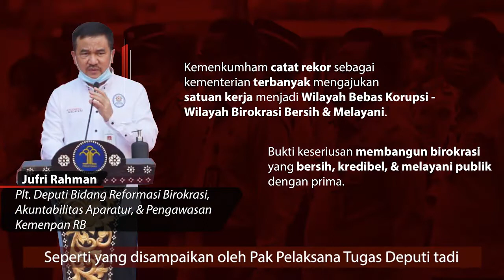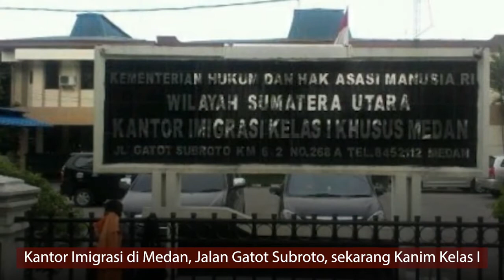Menkumham - Reformasi Birokrasi Tercapai Bila Seluruh Jajaran Berkomitmen